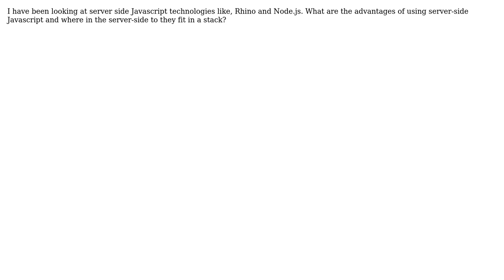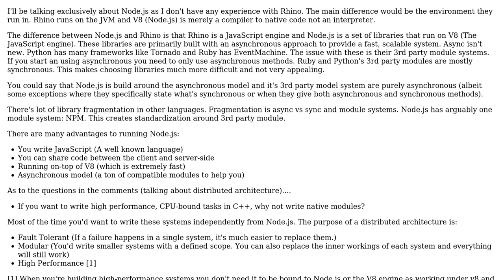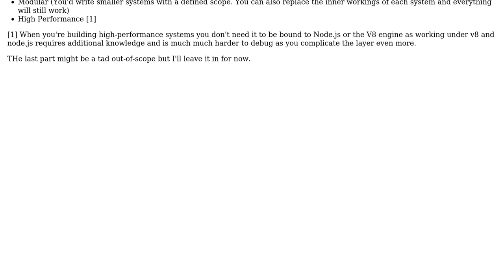Software Engineering: What are the advantages of server-side Javascript and when would you use it?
With thanks & praise to God, and with thanks to the many people who have made this project possible! You are responsible for your own actions.